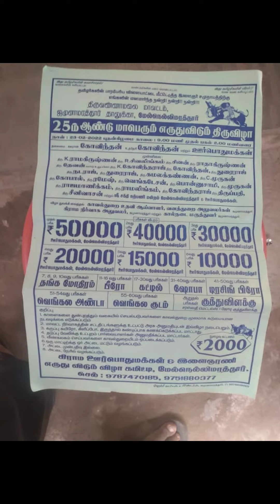ஜவ்வாதுமலை மின்னல் ராணி | மேல்நெல்லிமரத்தூர்ர் வீதி 24.02.2022 | Padavedu Jallikattu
All Friend's 🙏